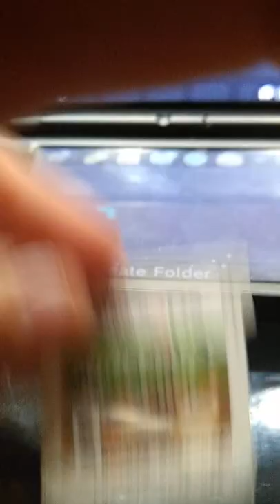ds game drank an invis potion